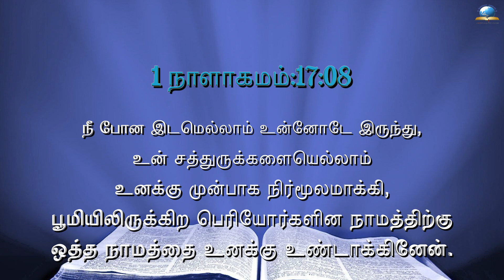இன்றைய வசனம் [19/04/2022] - Today Bible - Tamil Bible Verse